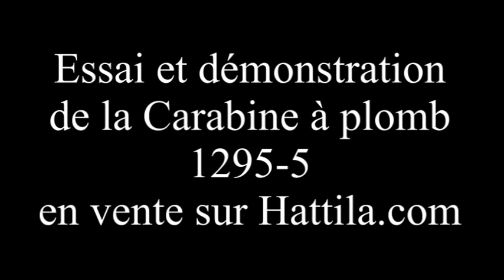Hattila.com - Carabine à air comprimé B3 (plombs) 5.5mm 600FPS